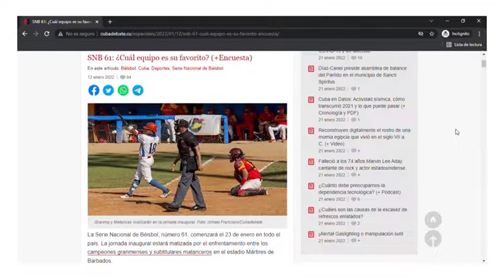Punto Deportivo: Serie Nacional 61, peculiaridades y retos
La sección Punto Deportivo regresa en su versión audiovisual con una entrega dedicada a la Serie Nacional número 61, la cual iniciará en todo el país el 23 de enero, con el choque inaugural entre Granma y Matanzas. Sobre las peculiaridades que tendrá esta temporada trata el siguiente comentario de la periodista Angélica Arce Montero.